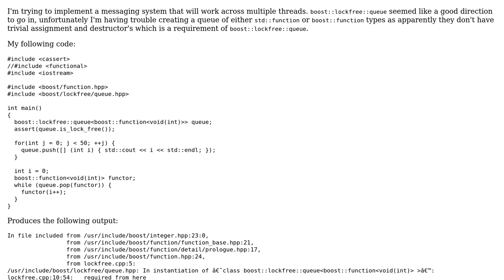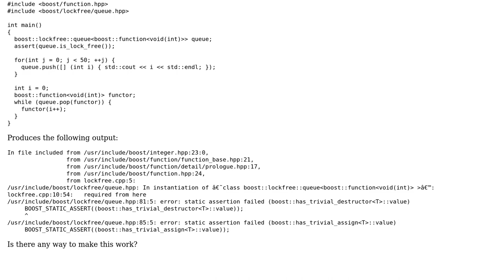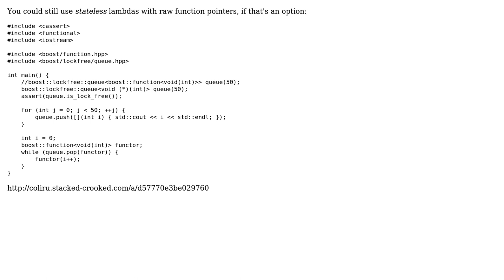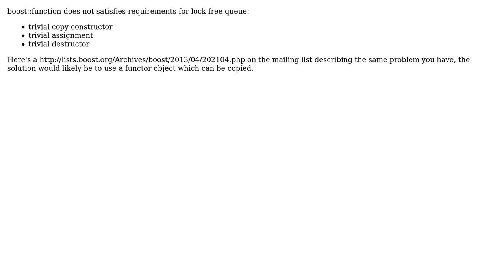Can I have a boost lock-free queue of lambdas? (3 Solutions!!)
Can I have a boost lock-free queue of lambdas?

With thanks & praise to God, and with thanks to the many people who have made this project possible! | Content (except music & images) licensed under CC BY-SA | Music | Images & others | With thanks to user voodooattack user Sam Kellett user oblitum user Eric Fortin and the Stack Exchange Network Trademarks are property of their respective owners. You are responsible for your own actions.